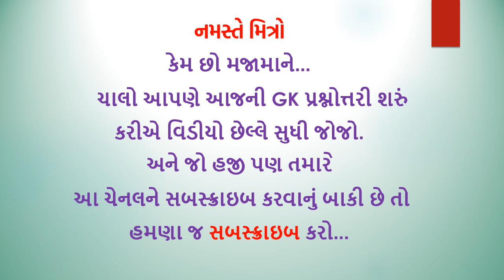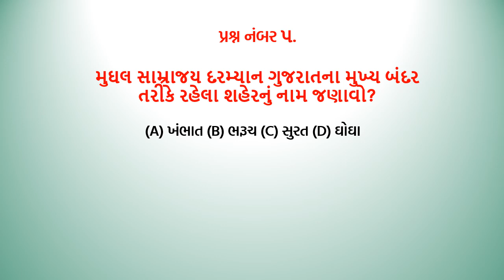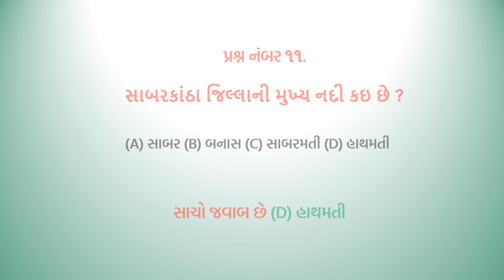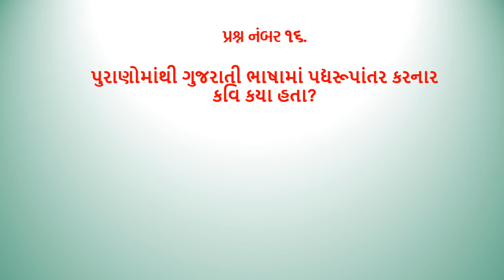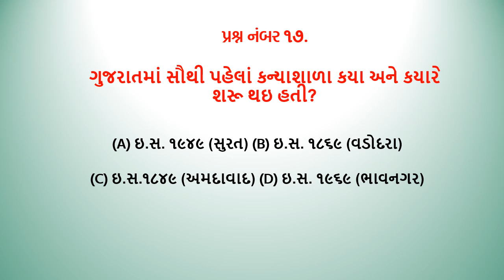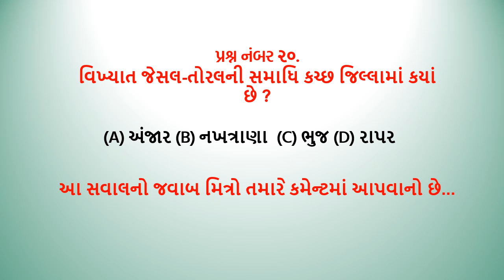general knowledge |quizgeneral knowledge quiz with answers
જનરલ જનરલ નોલેજ ના પ્રશ્નો Gk Questions And Answers In Gujarati General Knowledge સામાન્ય જ્ઞાન
Amazing facts in gujarati

જનરલ નોલેજ ના પ્રશ્નો | Gk Questions And Answers In Gujarati General Knowledge | janral nolej
important general knowledge questions in gujarati
mind blowing gk questions
best general knowledge questions and answers
new general knowledge
common general knowledge questions and answers
interesting gk
amazing gk questions
intersting gk facts
દાંતીવાડા બંધ
કઈ નદી પર
બાંધવામાં  આવેલો છે?

જનરલ નોલેજ
જનરલ નોલેજના પ્રશ્નો
જનરલ નોલેજ બુક
જનરલ પ્રશ્નો
જનરલ નોલેજ પ્રશ્નો ના જવાબ
જનરલ નોલેજ ગુજરાત
જનરલ નોલેજ અભ્યાસ
જનરલ નોલેજ ક્વિઝ
સામાન્ય નોલેજ
સામાન્ય જ્ઞાન
સામાન્ય જ્ઞાનના પ્રશ્નો
સામાન્ય જ્ઞાન
સામાન્ય જ્ઞાનના પ્રશ્નો
સામાન્ય જ્ઞાન પ્રશ્નો અને જવાબો
samanya gyan
Samany Knowledge
samanya gyan gujarati
samanya gyan na prashn
general knowledge na prashn
general knowledge prashn
general knowledge na prashno
general knowledge gujarati
general knowledge gujarati ma
general knowledge questions and answers
Ganaral nolejna prashno
general knowledge
gujarati prashn
gujarati prashno
gujarat na prashn
gujarati prashn uttar
Gujarati General Knowledge Questions And Answers
Gujarati Gk Question video
Gujarati Samanya Gyan
Gujarati saval jawab
gujarat janral nolej 2023
gujarati janral nolej 2023
gujarati quiz
gujarati gk
gk gujarati questions and answers
gk gujarati
gk nolej
gk in gujarati
gk question
gk question gujarati
gk questions gujarati
g.k questions in gujarati
gk questions in gujarati
gk questions gujarati 2023
g.k questions in gujarati 2023
gk questions and answers
gk na prashn
gk questions and answers gujarati
Gk Question And Answer Gujarati
Gk Question With Answer In Gujarati
Gk quiz gujarati

Janral nolej gujarati
Janral nolej gujarati book
Janral nolej gujarati question
Janaral nolej na prashno
prashn
prashno
prashn prashn
prashn uttar
prashn uttar
prashn uttar gujarati
prashn prashn
Prashnotri
prashnottri
prashnotri gujarati
question and answer
Gike na prashno
Jike na prashno
Sval jvab
Questions Answers In Gujarati
Janva jevu in gujarati

interesting gk channel
best gk video
amazing gk